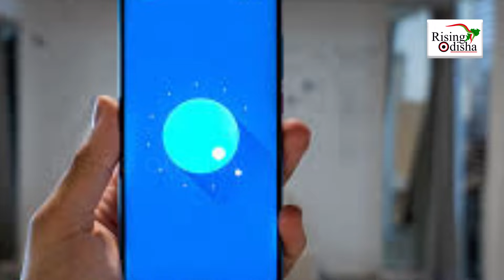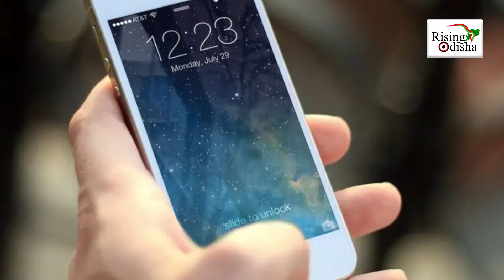Smartphone Lifespan Only 3 Years! | Check Smartphone Expiry Date Before Buying | Smartphone Facts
Check Smartphone Expiry Date Before Buying.